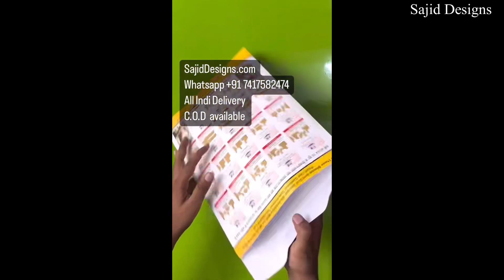Boat Neck Blouse Design | Cutting And Stitching Back Neck Blouse Design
Sajiddesigns.com Ke Easy Patterns, अब कैश ऑन डिलीवरी (COD) की सुविधा के साथ  🔥
👇  अधिक जानकारी के लिए या पैटर्न आर्डर करने के लिए निचे कमेंट में दी हुई लिंक पर क्लिक करे  👇

👍 आज ही अपना पहला पैटर्न आर्डर करे आसानी से से 😊

लोगो को ब्लाउज, सूट सलवार प्लाज़ो, नेक , स्लिव डीझाईन आदि सीखने और अच्छी फिटिंग का बनाने में महीनो लग जाते है और घंटो बनाने के बाद भी , कुछ न कुछ मिस्टेक हो ही जाती है।

और इजी पैटर्न्स एकमात्र ऐसा समाधान है , जिससे आपका ब्लाउज, सूट सलवार प्लाज़ो आदि बनेंगे परफेक्ट फिटिंग और फिनिशिंग के साथ वो भी एक बार में ही , बिना किसी मिस्टेक के , आपको बस पैटर्न उठाना है और कपडे पर रखना है और कटिंग कर लेना है, और आपका एक अच्छा ब्लाउज, सूट सलवार प्लाज़ो बनकर तैयार है।
Online WhatsApp Stitching Class join karne ke liye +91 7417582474 contect kijiye.